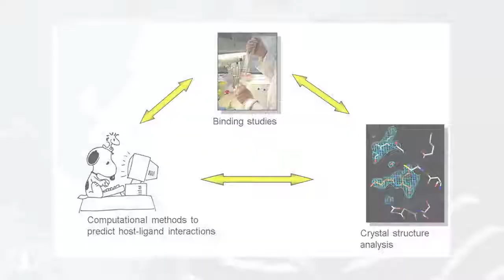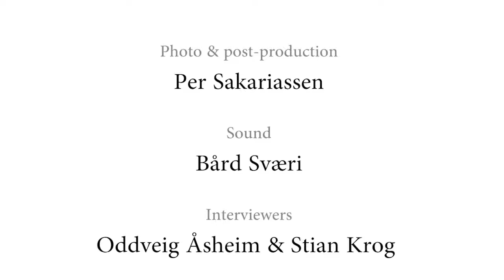Professor Ruth Brenk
Professor Ruth Brenk at the Department of Biomedicine, University of Bergen, Norway